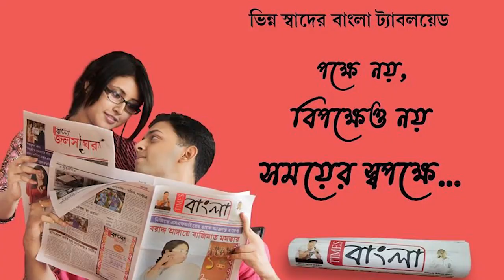চাকদহ চাঁদুড়িয়ায় বাড়ি বাড়ি জল পৌঁছে দেওয়া শুরু হলো পঞ্চায়েতের পক্ষ থেকে